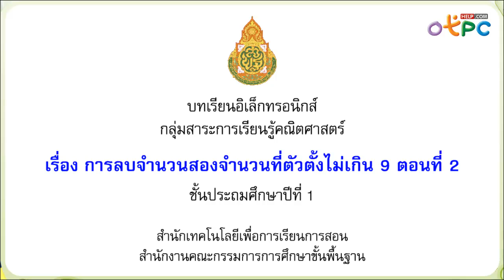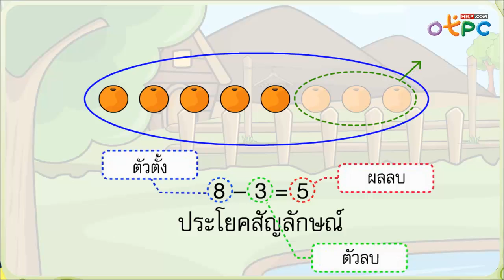การลบจำนวนสองจำนวนที่ตัวตั้งไม่เกิน 9 ตอนที่ 2 - สื่อการเรียนการสอน คณิตศาสตร์ ป.1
บทเรียนอิเล็กทรอกนิกส์ วิชา คณิตศาสตร์ ป.1 ชุดนี้